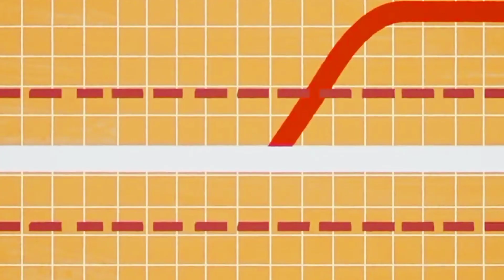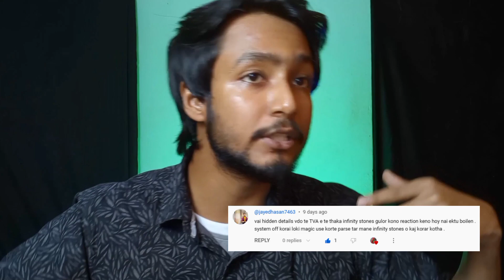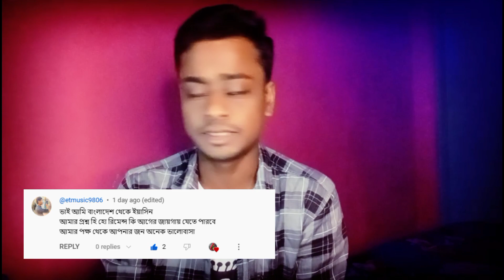LOKI Season 2 Special Q&A Explained in Bangla | PART 3 | Cinemar Satkahon.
A Bengali Movie O& A Explain Video By Cinemar Satkahon.

★ Special Q&A PART 1 -

হেই বন্ধুরা, সিনেমার সাতকাহন চ্যানেলে সবাইকে স্বাগত। তো আজ আমরা স্পেশাল Q&A ভিডিওর পার্ট ৩ নিয়ে হাজির হয়েছি৷ আর আগের পার্ট গুলোর মতো এখানেও আমরা লোকি নিয়ে স্পেশাল ৬ টা প্রশ্নের উত্তর দিয়েছি। তাহলে শুরু করা যাক.

Instagram (Cinemar Satkahon) -